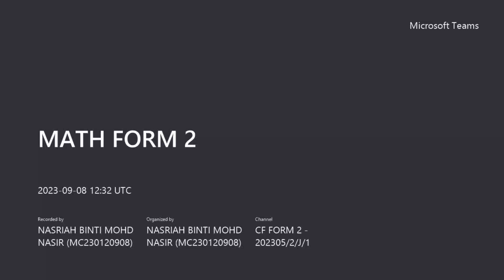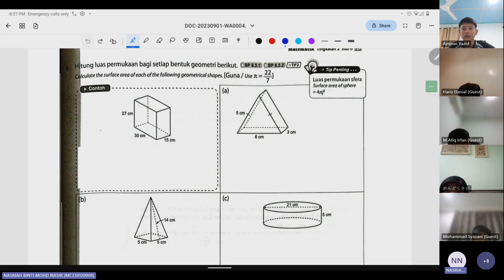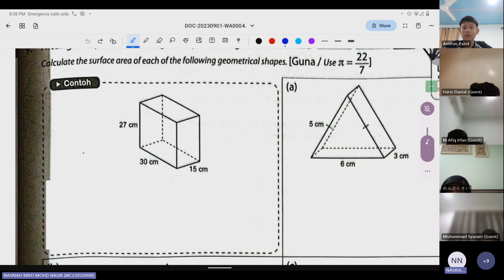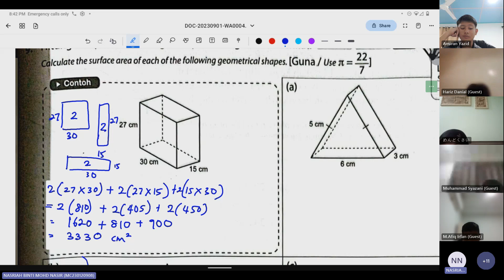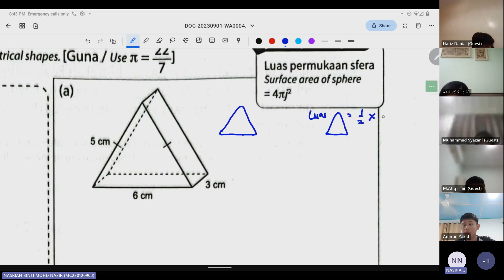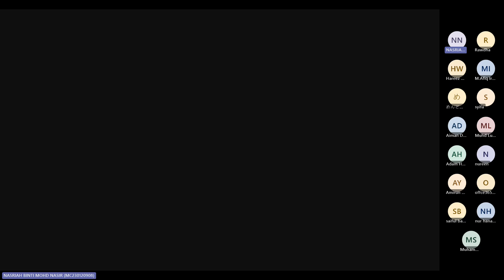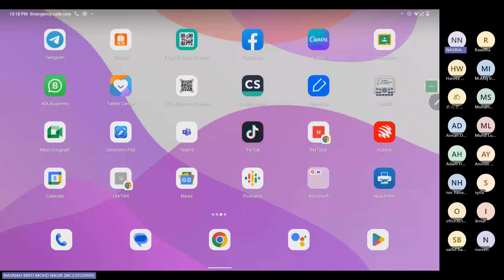Isipadu bentuk 3d Matematik Tingkatan 3